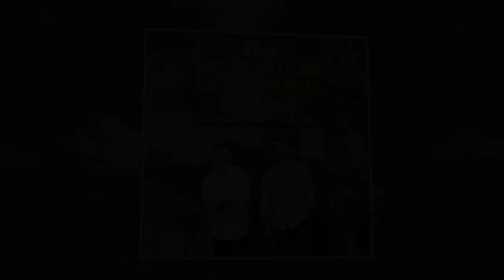Rural Destinations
Long Title: How To Have An Incredible Experience When Choosing Rural Destinations With Adam Stoker

Companies or organizations would typically send their teams to meeting destinations, but how often do you experience business travel in some unique place? Andy McNeill talks with Adam Stoker, the President and CEO of Relic, an advertising agency that specializes in the tourism industry, about rural destinations and why companies should consider going to these places rather than conventional destinations, especially for group incentive travel. Adam tells Andy that one of the unique things about rural destinations is the ability to offer a more unique experience than major destinations, making meeting and event travel a more memorable experience for the team. He mentions that rural destinations have Conventional Visitors Bureau and Destination Marketing Organization that work together to promote these locations to bring in events and continue to generate visitation. These event destinations are often located in areas that highlight a certain area, whether it’s a beach destination or a one-of-a-kind dinosaur museum.